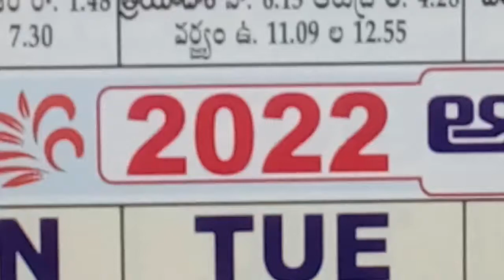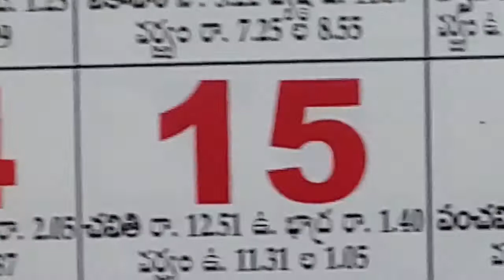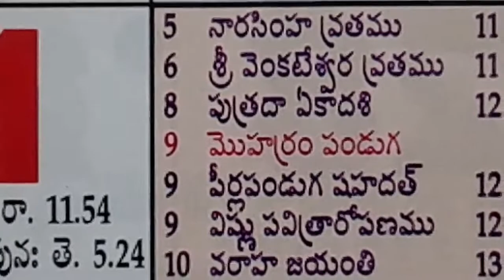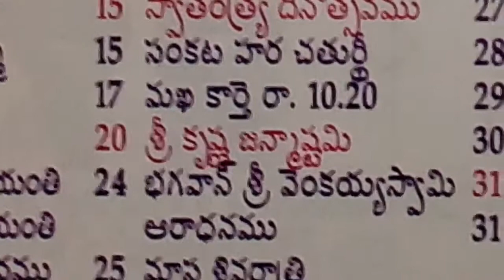August month 2022 year telugu calendar hindu festivals | telugu august month panchangam results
daily telugu panchagam August 2022,
daily telugu calendar August 2022,
today telugu calendar hindu festivals August 2022,

more searches related...

August 2022 telugu calendar with holidays,
August calendar telugu 2022,
August month telugu calendar festivals 2022,
August telugu calendar holidays 2022,
August month telugu calendar 2022,
August telugu calendar indian festivals 2022,
August telugu panchangam subhadinalu 2022,
Augustl telugu calendar holidays list 2022,
August telugu calendar hindu festivals 2022,
August monthly telugu calendar 2022,
August month 2022 calendar in telugu,
August telugu calendar good days 2022,
August 2022 telugu panchangam muhurthalu,
August month 2022 telugu calendar manchi rojulu,
August 2022 ka telugu calender,
August masam 2022 telugu calendar,
August telugu calendar 2022 year,
August telugu calendar 2022 visheshalu,
August telugu calendar 2022 muhurthalu,